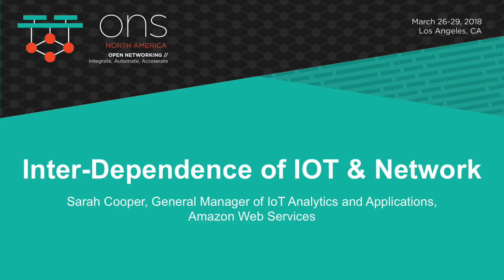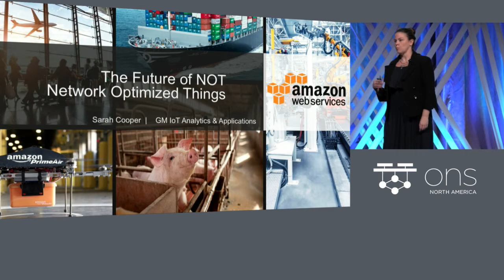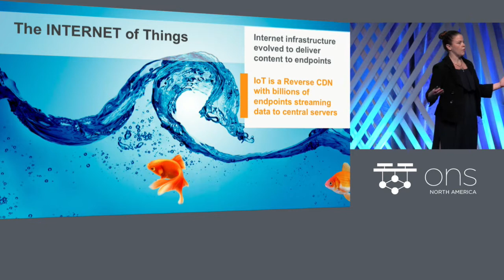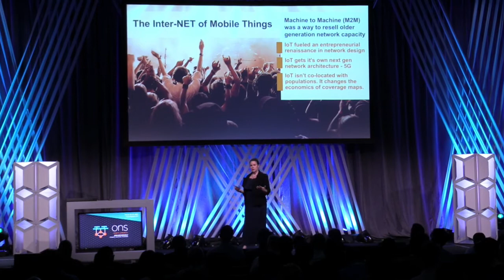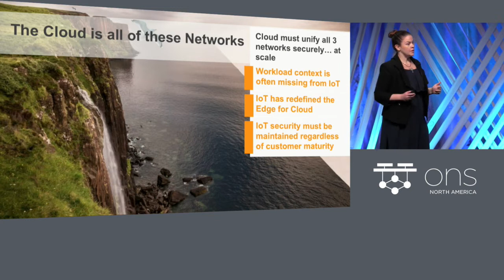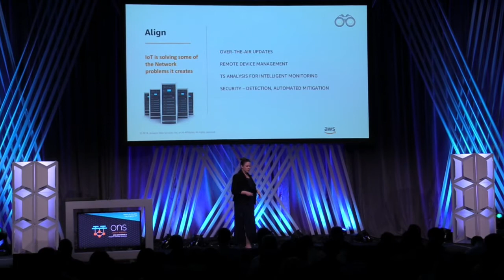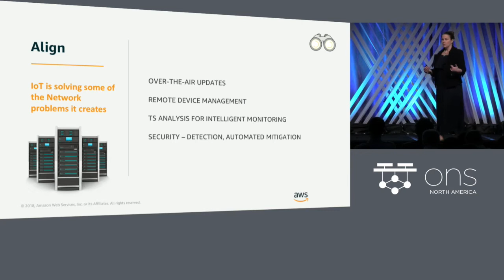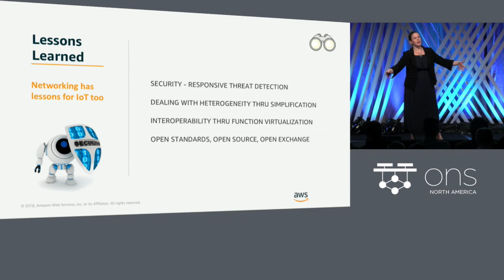Keynote: Inter-dependence of IOT & Network - Sarah Cooper, Amazon Web Services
Keynote: Inter-dependence of IOT & Network - Sarah Cooper, General Manager of IoT Analytics and Applications, Amazon Web Services

About Sarah Cooper
Dr. Sarah Cooper is AWS’s GM of IoT Analytics and Applications. With 15yrs experience building IoT devices and platforms, Sarah serves as vice chairwoman of the Internet of Things Community, a 20,000 member organization dedicated to education and information sharing amongst the IoT practitioner community. Formerly, M2Mi’s Chief Operating Officer, responsible for engineering, business development and platform strategy, Sarah was named an IS 50 Most Empowering Women in Business, recognized Top 100 Wireless Technology Expert by Wireless World, a top 20 IoT Influencer by Inc. magazine, a National Academy of Engineers Frontiers of Engineering Awardee, multidisciplinary entrepreneur, inventor of an IoT medical battery that runs on body temperature and a PhD in Physics from University of Sydney. Prior to M2Mi, Sarah founded and sold TE-Bio, an IoT device company, NaturalNano, a publicly traded advanced nanomaterials company and conducted fundamental research at NASA and DoE.